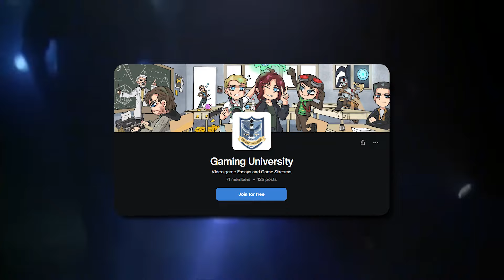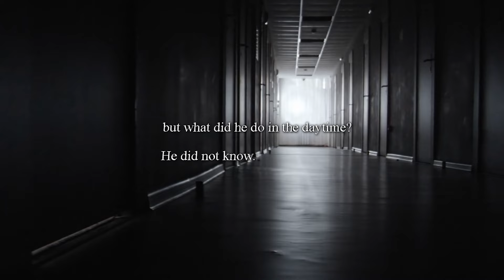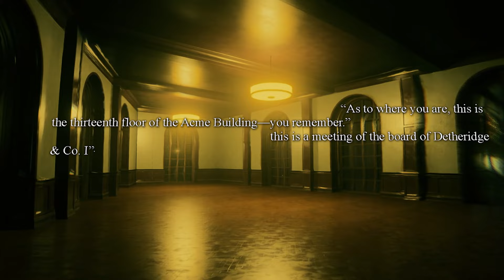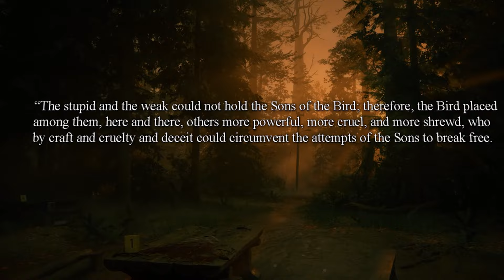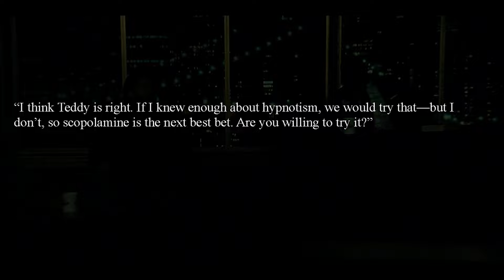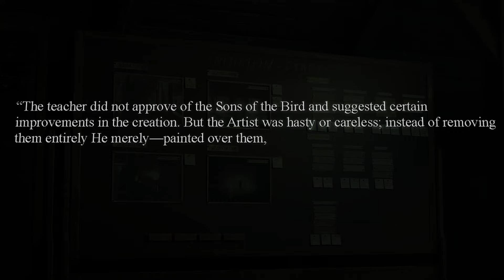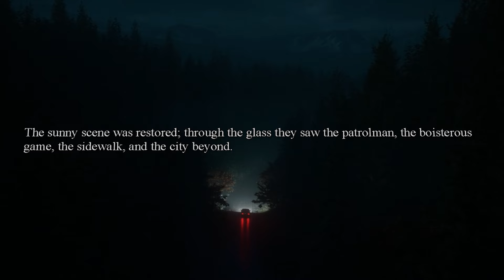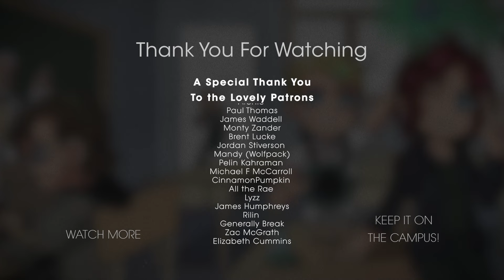Remedy Book Club | The Unpleasant Profession of Jonathan Hoag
Today's Video: Remedy Book Club | The Unpleasant Profession of Jonathan Hoag

Remedy stories have a certain vibe to them. Some have called it Lynchian, New Weird, Lovecraftian, etc. It is hard to put our finger on it exactly but we know when something reminds us of it.

There are lots of stories out there with a similar vibe. Some old. Some new. Most of which some of us have either never seen or they are so obscure that they are nearly forgotten to time.

Enter the Remedy Book Club! Together we do a read through or have a Movie Night with the community and discuss the stories. After, I will be creating a full video to break down the narrative. More specifically how it relates to the Remedy Connected Universe and maybe spark some ideas.

Today's inclusion is the Robert Heinlein Novella, The Unpleasant Profession of Jonathan Hoag. It involves a pair of private detectives investigating an individual with no memory of his daily life. But they quickly fall into a conspiracy involving entities from a mirror dimension and learn the nature of reality itself.

As always, free discussion is encouraged in the comments! If there are any recommendations for this project please feel free to let me know.

0:00 Book Club Intro
0:47 Story Recap Part 1
3:11 What is Real?
3:29 Mirrors are more fun than television
4:48 Creation of the Universe
6:29 The Board
7:43 The Nature of Reality
10:18 A New World
11:37 Alan Wake Discussion
12:54 End Screen